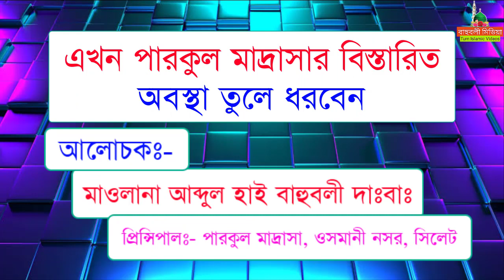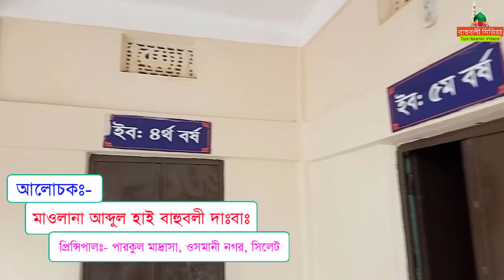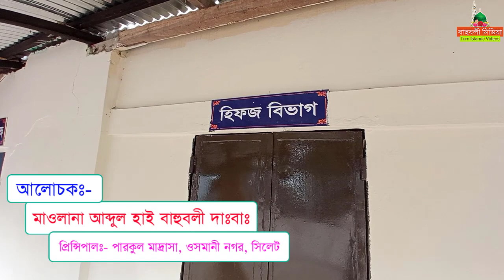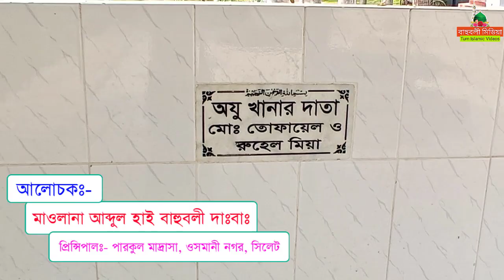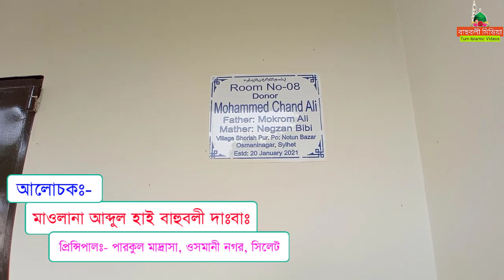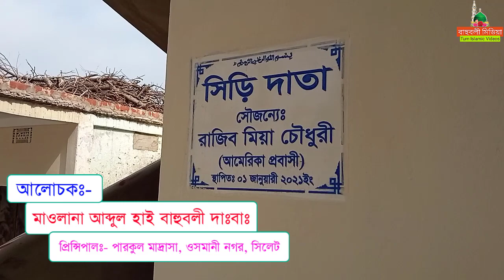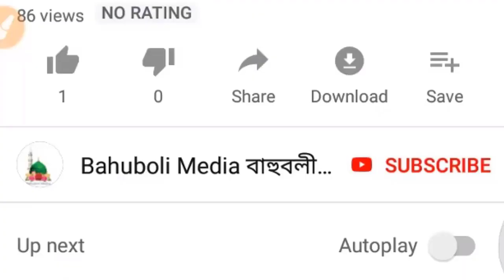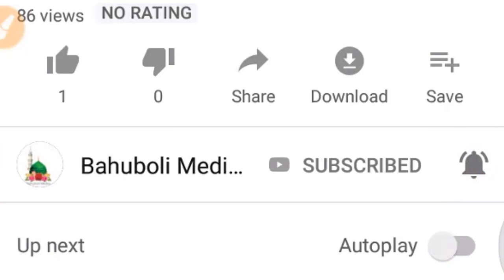জামিয়া ইসলামিয়া দারুল উলূম পারকুল মাদ্রাসার সার্বিক পরিস্থিতি | Abdul Hai Bahuboli | Juyel Ahmed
জামিয়া ইসলামিয়া দারুল উলূম পারকুল মাদ্রাসার সার্বিক পরিস্থিতি নিয়ে লাইভ
মুহতামীম মাওলানা আব্দুল হাই বাহুবলী দাঃবাঃ।
ম্যানেজিং কমিটির সভাপতি জনাব জুয়েল আহমদ সাহেব।

Maulana Abdul Hai Bahuboli
Janab Juyel Ahmed
Abdul Hay Bahuboli
Juyel Ahmed

পারকুল মাদ্রাসা
ওসমানী নগর সিলেট।
Parkul Madrasah
Osmani Nagar Sylhet.

Overall situation of Parkul Madrasah